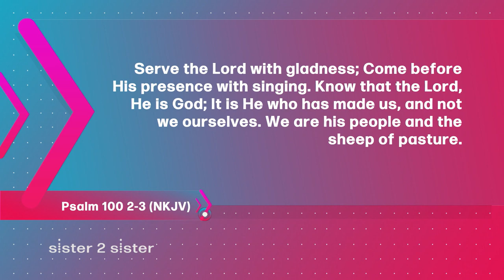Sister 2 Sister: Horoscopes and faith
Join the sisters of Sister 2 Sister when we ask: Can there be a place for horoscopes/psychic readings/palm readings in a believer's life...even if for fun? Are there any biblical teachings which you think are old or outdated? And... Is it OK to be mad at God?